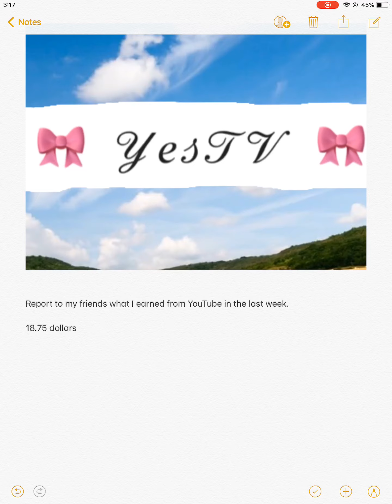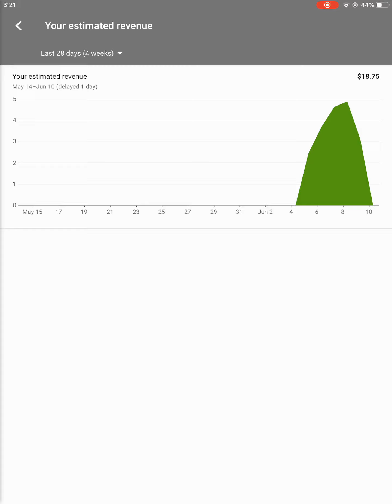【YesTV】Report to my friends what I earned from YouTube in the last week